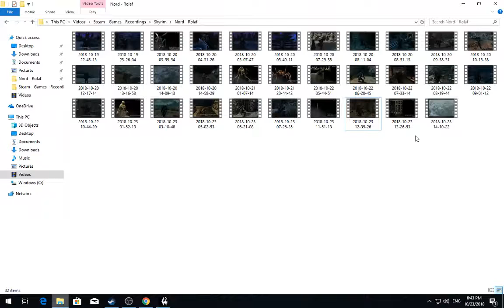[1/10] Skyrim [SSE] - Rolaf - Episode 190 [NC]